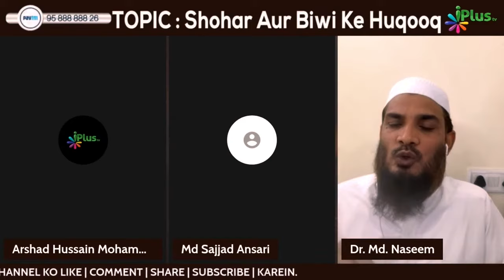Agar Kisi Ne Corruption Kiya Ho To Wo Uski Talaafi Kaise Kare? By Dr. Mohammad Naseem Madani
Agar Kisi Ne Corruption Kiya Ho To Wo Uski Talaafi Kaise Kare? By Dr. Mohammad Naseem Madani iPlus TV Deeni Q&A

UPI : donateilm@icici